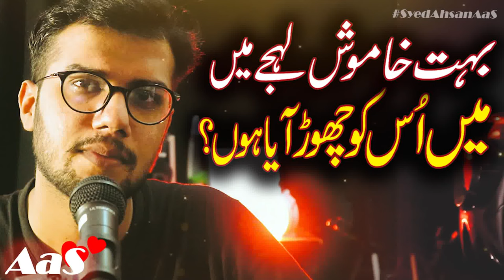Main Usko Chor Aya Hoon?? || Syed Ahsan AaS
Boht Khamosh Lehje Me
Main Usko Chor Aya Hoon??

بہت خاموش لہجے میں
میں اُس کو چھوڑ آیا ہوں؟

Kisi Ka Dil Todne Ke Bad??

Syed Ahsan AaS is Urdu Poetry Channel  For Urdu Poetry Lovers.